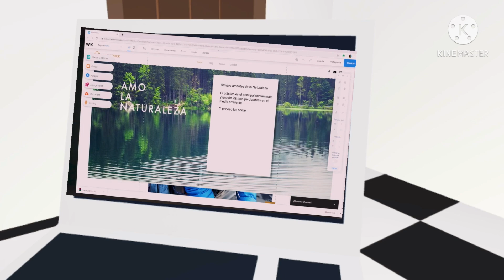Profesiones: Antes y Ahora | Adopt me | Roblox